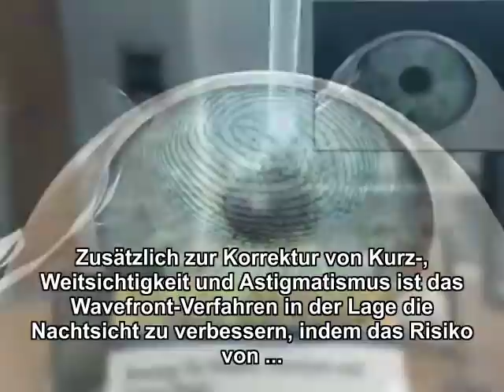Wavefront (Wellenfront) LASIK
Die Wellenfront-Lasik stellt eine Verbesserung der Diagnostik dar, was zu einer Optimierung der chirurgischen Korrektur bei Fehlsichtigkeiten führt. Die Wellenfront-Lasik ist auch als Wavefront-Lasik oder Aberrometrie-Lasik bekannt. Sie stellt ein Verfahren dar, das die Brechkraft des Auges sehr präzise ausmisst und dadurch eine dreidimensionale Landkarte der Hornhaut des Auges inklusive aller optischen Aberrationen (Sehfehler höherer Ordnung) produziert. Die Ergebnisse dieser Wellenfront-Analyse dienen als Grundlage für den Einsatz des Excimer-Lasers. Nicht jeder Patient benötigt für eine Fehlsichtigkeitskorrektur eine Wellenfront basierte Lasik, da nicht jeder Patient Sehfehler höherer Ordnung besitzt.